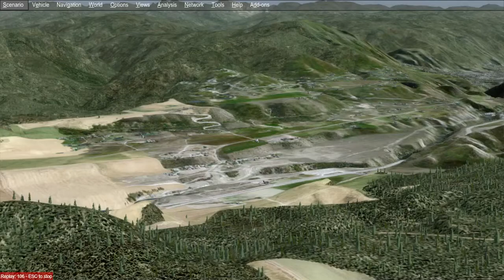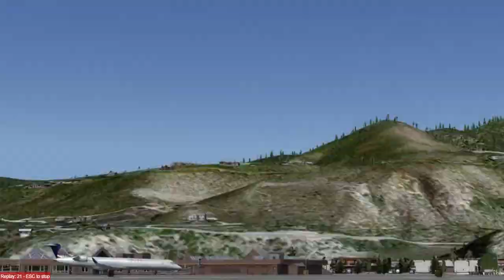Premier 1A visual attack into KASE